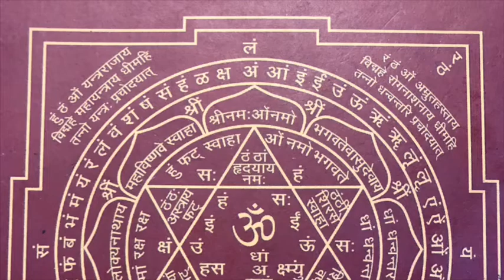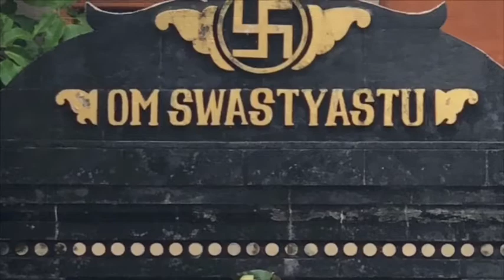AH Sū 1.17 B :: 3 tipos de vipāka / resultados digestivos || tridhā vipāko ... || ashtanga hridaya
tridhā vipāko dravyasya svādvamlakaṭukātmakaḥ  ||
त्रिधा विपाको द्रव्यस्य स्वाद्वम्लकटुकात्मकः ।।१७।।AH Sūtra 1.17 Three Types of Vīrya “Post Digestive Effects” (Sanjay’s p. 85)

saṁskṛtam studies with prof Ram Das ::

• tridhā - three types (dhā)
– trayaḥ dadhāti iti = grouping of three categories

• vipāko
– viṣeśena pacyate iti vipakaḥ = that which is being cooked (changes the bonds/structure) in a particular or specific manner from its original form
_  vi (special, unique) + √pac (to cook, to change)  + ka (to stress importance to ac pratyaya following) + ac (kartari = rasa is being changed)

• dravyasya (shasthi vibhakti - sambandha :: of)
– dravate iti dravyam = that which moves or is subject to transformation/change”
_ √dṛ / √drav (to flow/move) + in  [uṇadi pratyaya] + gñas (it will change to sya)

• svādvamlakaṭukātmakaḥ (dvandva & bahurihi samasa)
– svāduśca amlaśca kaṭuśca ātmānaḥ yeṣāṁ te
those which posses [bahurihi] there soul as svādu, amla and kaṭu

• svāduḥ
– svadate iti svadu = “that which becomes one’s own by liking”
_  √svad (āsvādane - to enjoy) + uṇ [uṇadi pratyaya]

• amla
– amati iti amla (expands to) amati saurabheṇa dūraṁ gacchati  =
that which has the ability to spread far distances with its color and smell
_  √ama (to spread) + klam [uṇadi pratyaya]

• kaṭu
– kaṭati tīkṣṇataya rasanām mukham va āvṛṇoti =
that which makes the mouth and the tongue to be blunt/destroyed because of its sharpness
– kaṭati varṣati cakṣurmukhanasadibibhyo jelam srāvayati iti =
that which makes the water flow from eyes, mouth and nose it also kaṭu
_ √kaṭ (varṣane āvaraṇe = to flow or to block) + uṇ [uṇadi pratyaya]

• ātmakaḥ - here relates to the subtlest (sūkṣma) level of action of the rasas :: ātma + ka [prataya]
atma avati santatabhavena jāgradādi suṣupti avasthāsu anubarttate
= he who lives & follow us together in our awaken and sleeping+dreaming states
ka is giving more importance/stress to ātma’s qualities (here as sūkṣmatva)

ANVAYA
0) smṛtam
1) kim (what) smṛtam ? vipākaḥ smṛtam
2) vipākaḥ kati (how many) smṛtam ? vipāka tridhā smṛtam
3) kakam (how) vīryam dvidhā smṛtam ? svādvamlakaṭukātmakaḥ vipāka triidhā smṛtam
4) kasya (in which context/where) svādvamlakaṭukātmakaḥ vipāka triidhā smṛtam ? dravyasya svādvamlakaṭukātmakaḥ vipāka triidhā smṛtam

dravyasya vipākaḥ svādvamlakaṭukātmakaḥ triidhā smṛtam |
the change of the rasa’s structure is of three types of categories: of that svādu or amla or kaṭu